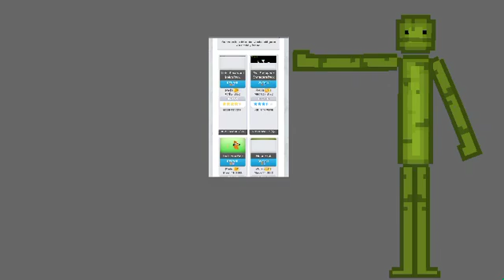where pumpkin submit